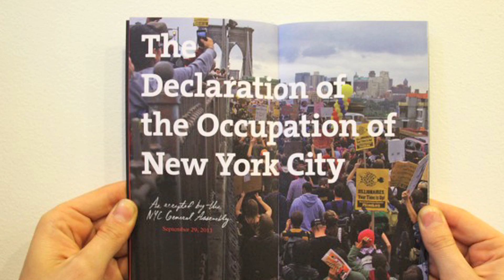OCCUPY CIRCUS & FILM FESTIVAL! Support us on indiegogo.com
This spring , New York based activists and performers will join forces for a national tour of Occupy Wall Streets, beginning with the midwest.   Members of Reverend Billy's Church of Stop Shopping along with Revolutionary Games, Times Up and Occupy Cinema will be giving radical performances  and screening some of the best new Occupy films, including WE ARE THE HARTMANS, a comedy about an occupation of a rock club under threat of foreclosure starring Richard Chamberlain.